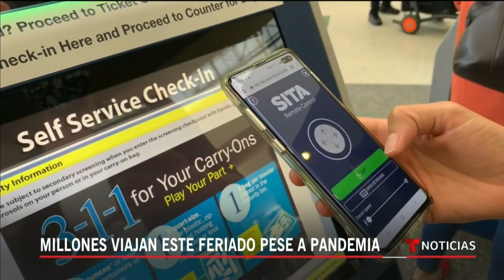Así se viajará este fin de semana por ‘Labor Day’ | Noticias Telemundo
Video oficial de Noticias Telemundo. A pesar de la crisis por el coronavirus, uno de cada dos estadounidenses tiene planes para viajar este fin de semana largo, según encuestas. Los aeropuertos han implementado diversas medidas para evitar contagios.